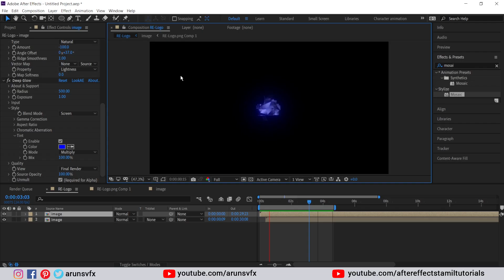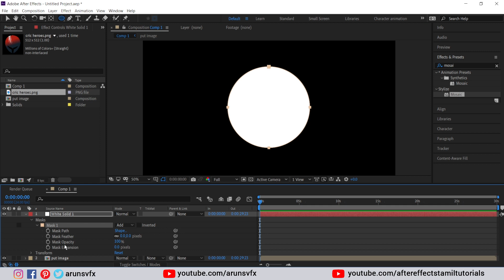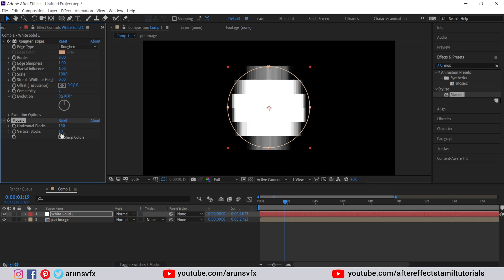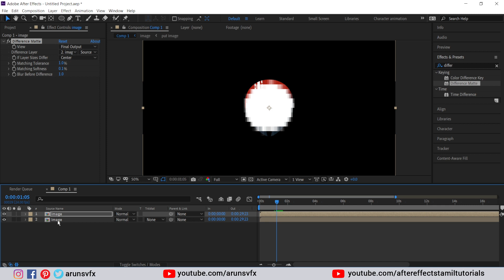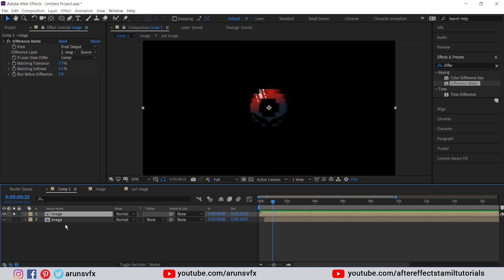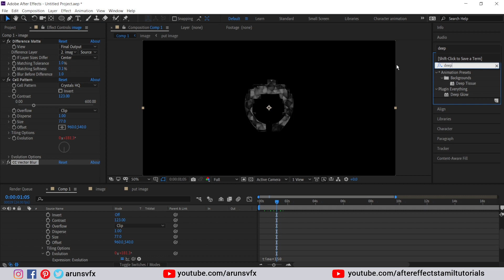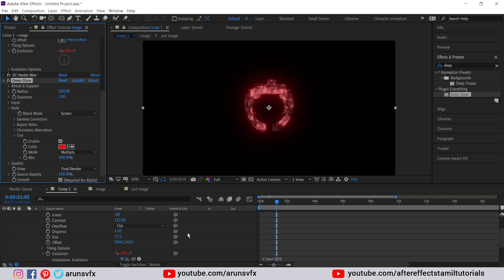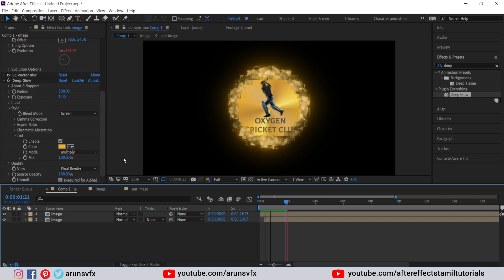Crystallized logo reveal | After Effects Tamil tutorials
In this Tutorial i will show you how to create an exciting Crystal reveal of your custom logos Using Adobe after effects in Tamil language. feel free to comment, like, share & Subscribe, Thankyou